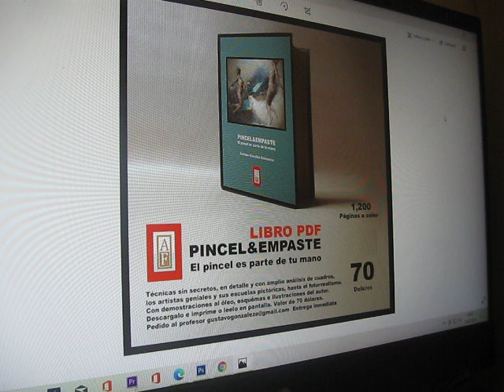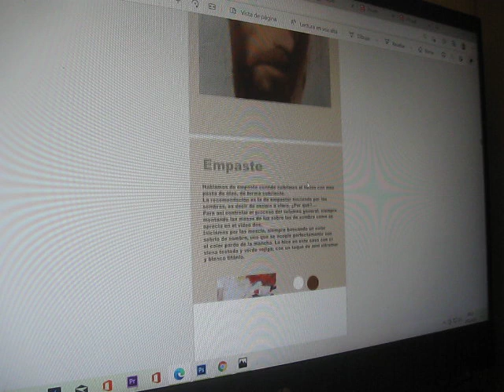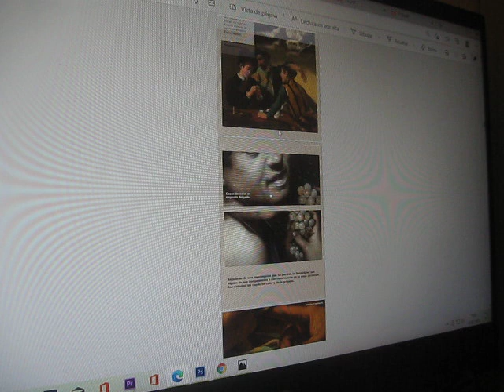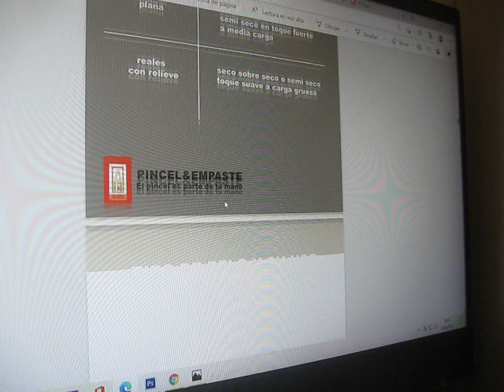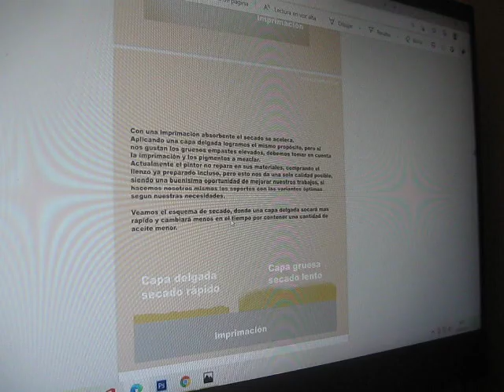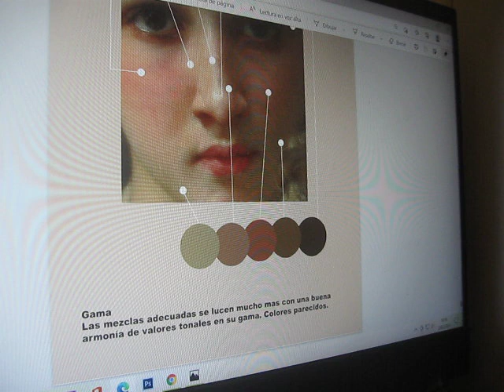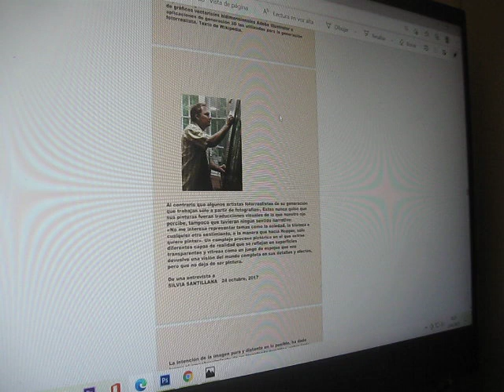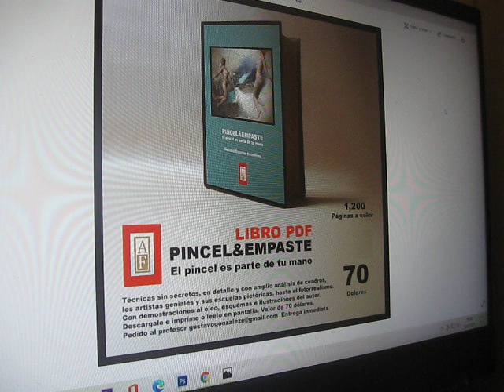TE MUESTRO EL LIBRO PINCEL Y EMPASTE PDF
Te muestro el libro en PDF sobre la pintura al óleo y las técnicas en el realismo, historia de pintores, escuelas, con demostraciones, ilustraciones y esquemas en 1,200 páginas a color que puedes imprimir o leer en pantalla. Se recibe el libro inmediatamente para ser descargado.
OTROS LIBROS PDF A LA VENTA
Contacte para comprar libros PDF con para el envío de los datos personales y agencias de envío de dinero a Perú.
Gracias por confiar en mi labor.